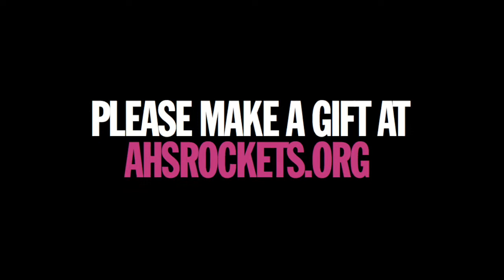Assumption Junior Message to Alums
Without the support of AHS alums, students like Ally M. would not be able to attend Assumption. Help us win the 2017 RivalsUnite4Girls and make your alumnae gift today Hurry, the competition ends at midnight on March 24!